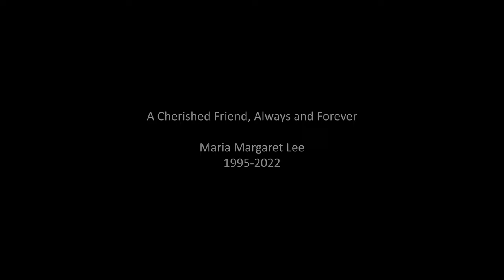"Always & Forever" | Animation 2023 | College of Dupage | Crystal Pillar Student Emmy Award Winner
A whimsical story about two young girls who happen to meet in a vast world and develop a lifelong friendship with one another. Follow their journey as they go through the ups-and-downs of life. Produced by Dorothy Teng

This is my first animated short film, and I am extremely thankful for having the opportunity to create it. Believe it or not, I finished this film in 4 months before it was showcased at the College of Dupage's annual "Animation Night" May 2023.

While I was able to proudly complete it, I legit felt my health decline rapidly towards the end. I was finding it difficult to breathe and began experiencing chest pains, probably from the ungodly amount of all-nighters I was pulling. I applaud anyone who has a passion for something in their life, but PLEASE. TAKE CARE OF YOURSELF. DON'T BE LIKE ME. Have a good work life balance. That is all.

Also, this film is copyrighted so no stealing please.